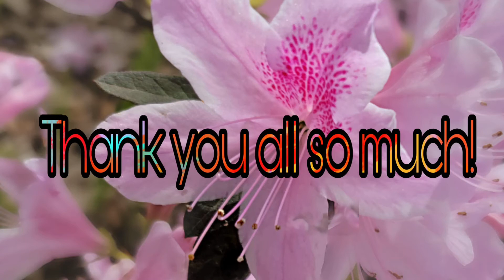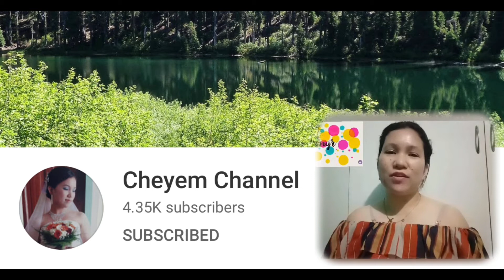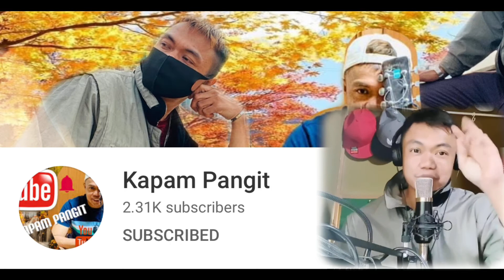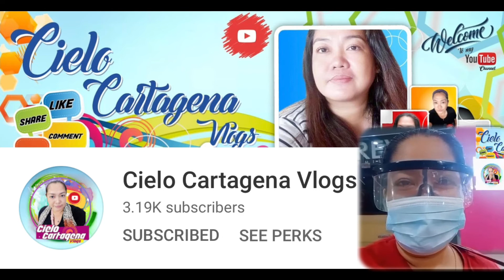Congratulatory Messages (part 2)